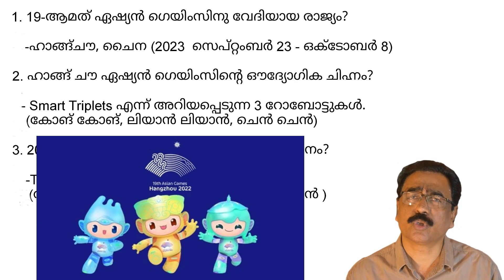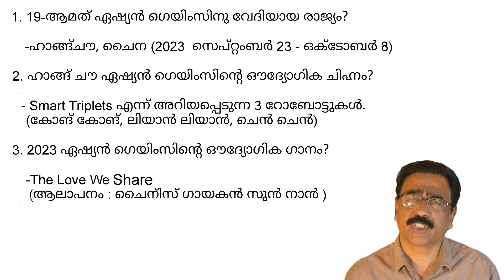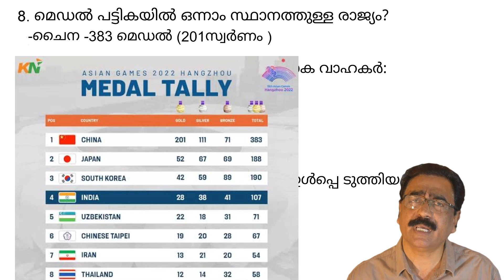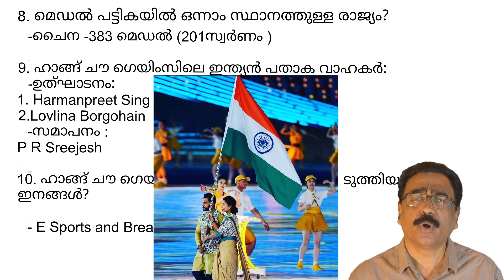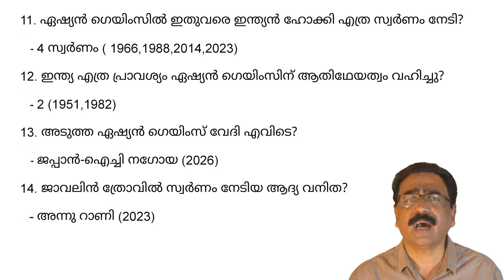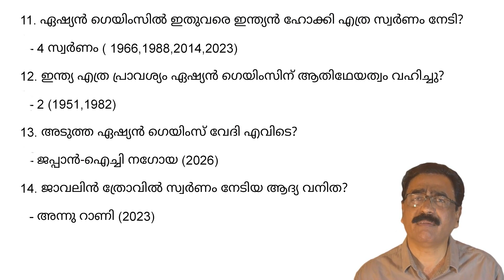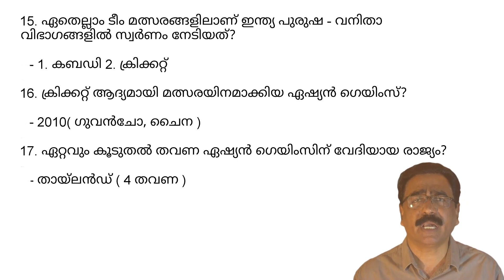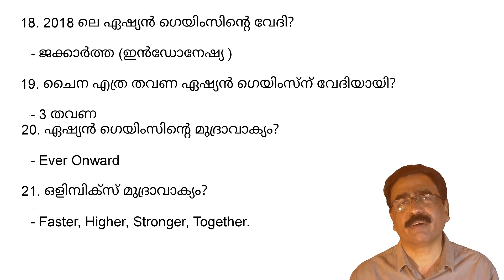ASIAN GAMES 2023-- LDC 2024 Expected Questions.